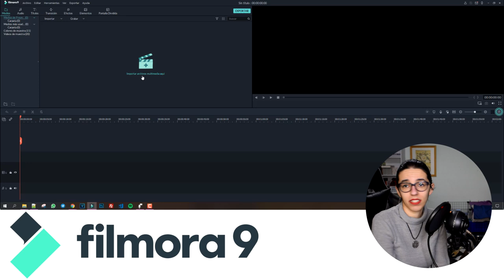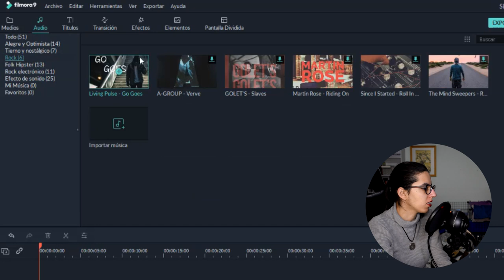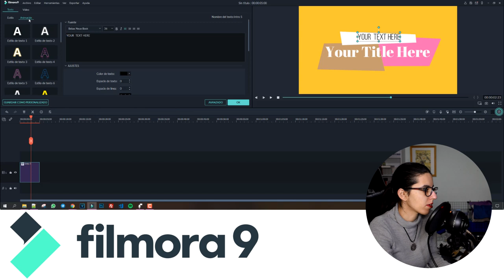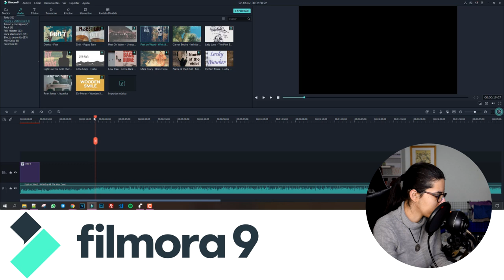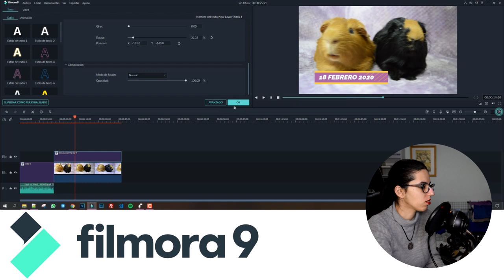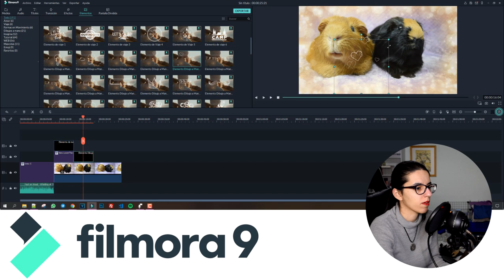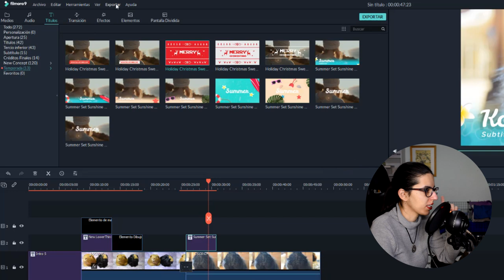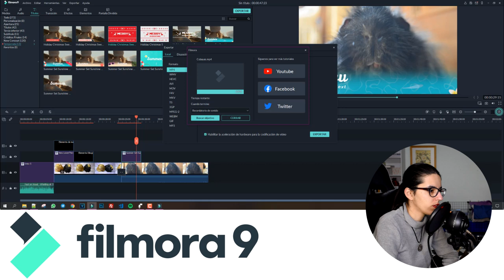🎥 CÓMO CREAR TUS VÍDEOS DE MASCOTAS 🐹 | FÁCIL Y RÁPIDO con Filmora9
En este vídeo os recomendamos el editor de vídeo Filmora9 para crear vuestros vídeos de mascotas. Es muy económico, intuitivo y fácil de usar para quienes no tengáis experiencia con la edición de vídeo. Además, tiene muchos recursos para crear intros, títulos, transiciones, efectos y demás. Podéis probarlo gratuitamente y, si os gusta, comprarlo.

COBAYA | COBAYAS | CUYO | CUYOS | CUYE | CUYES | CUY | CUYS | CUI | CUIS | ACURE | ACURES | GÜIMO | GÜIMOS | GUINEA PIG | GUINEA PIGS